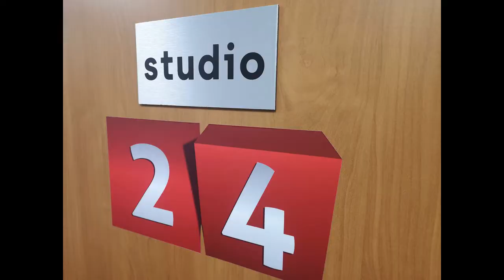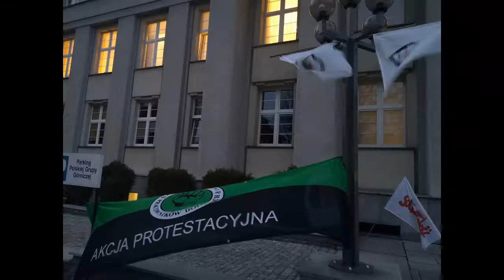SILESIA24 MA PIERWSZE URODZINY!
DZIĘKUJEMY WAM ZA TO, ŻE BYLIŚCIE Z NAMI PRZEZ TEN PIERWSZY ROK! CZĘSTO TO NAJTRUDNIEJSZY OKRES, ALE NAM SIĘ UDAŁO - MIMO WIELU PRZESZKÓD, KTÓRE MUSIELIŚMY POKONAĆ! MAMY NADZIEJĘ, ŻE TO DOPIERO POCZĄTEK. BO CHCEMY WIĘCEJ!